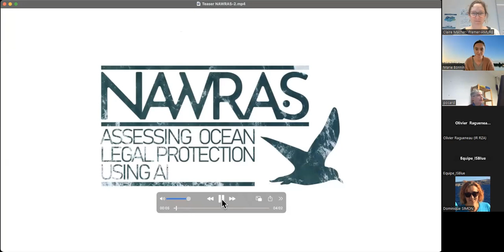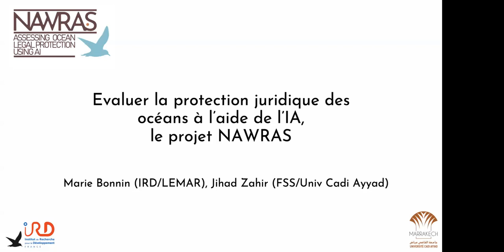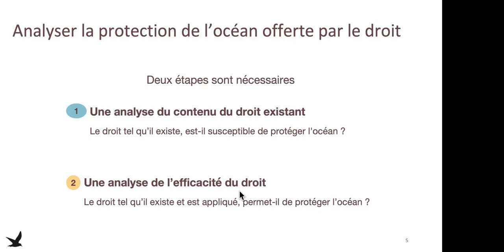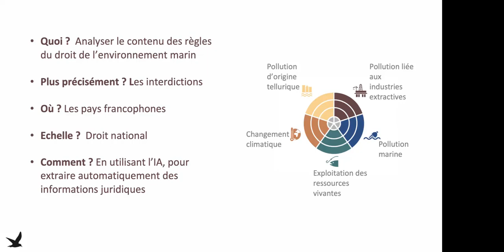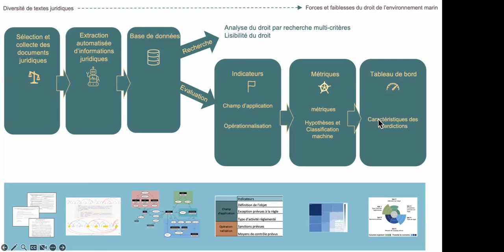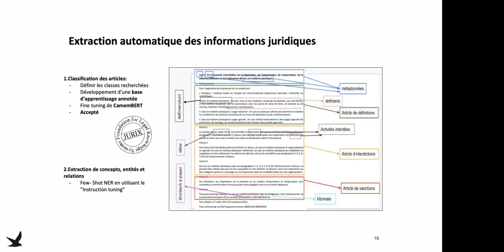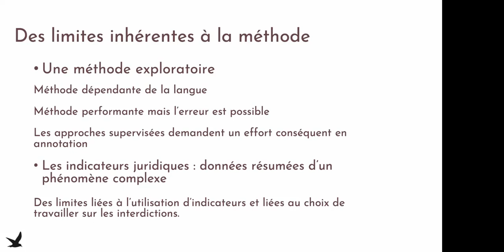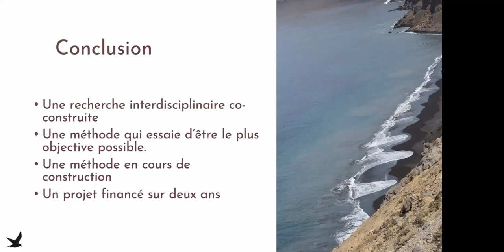Webinaire Inter et Transdisciplinarité avec Marie Bonnin, IRD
"Droit et Intelligence Artificielle” par Marie Bonnin, IRD, 19 décembre 2023.
Le cycle de webinaires
ISblue s’associe à la Zabri, et à l’animation scientifique des laboratoires AMURE, LEMAR et DYNECO pour proposer une série de webinaires autour des Sciences de la Durabilité littorales et Marines inscrits dans le cycle des webinaires Inter et Transdisciplinarité (“Interdisciplinarité, transdisciplinarité : pratiques, méthodes, applications, retours d’expérience”).

Ce cycle de webinaires associe des présentations de travaux conduits en lien avec les sciences de la durabilité littorales et marines au sein de la communauté ISblue ainsi que des présentations de chercheurs extérieurs à la communauté ISblue invités à présenter leurs travaux ou réflexions sur les sciences de la durabilité.
Ces webinaires sont ouverts à toute la communauté ISblue (chercheurs, ingénieurs, étudiants…) et ZABRI. Ils sont destinés à permettre à la communauté de s’approprier, connaître et échanger sur les travaux et approches développés par les uns et les autres dans le champ des sciences de la durabilité. Ils doivent permettre de partager les pratiques, regards, postures de recherche et de faire émerger de nouvelles collaborations, de nouveaux collectifs de recherche ou de nouvelles idées de projets.

Les séminaires sont structurés autour d’une présentation illustrant des travaux inscrits dans le champ des sciences de la durabilité et/ou partageant une perspective, une stratégie de recherche ou des réflexions méthodologiques ou épistémologiques autour des sciences de la durabilité.